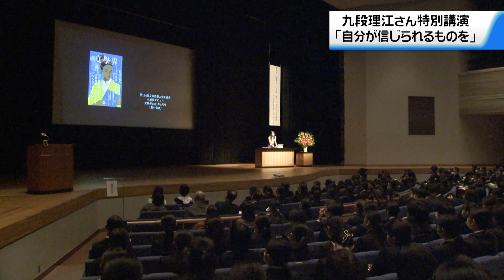【芥川賞作家が講演】石川ゆかりの九段理江さんが金沢で学生たちにエール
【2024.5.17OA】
石川ゆかりの芥川賞受賞作家九段理江さんがきのう、金沢市内で講演し、調理や看護などの道を目指す学生たちへエールを送りました。

この講演会は、石川を中心に専門学校などを運営する国際ビジネス学院の開校20周年を記念して行われたものです。
ことし1月に芥川賞を受賞し、かつて、学院の講師を務めた経験のある作家の九段理江さんが学生たちを前に、デビューするまでのエピソードなどを語りました。その中で、新人賞を受賞した後に、ジムに通って体を鍛えたことで精神が養われ、次の作品作りにもつながり芥川賞も受賞できたと自身の経験を紹介しました。

九段理江さん：
「すべての物事は自分の精神の問題だと思っている。全部がメンタル次第。」
「スポーツも大体結果がついてくるのはその時のメンタルが一番大事だと思っているんです」

小説に限らず、物事に真剣に取り組んだり、現状を変えたいと思ったら、自分が信じられるものがあると強いと話し、何か1つでも自信が持てるものをつくる大切さを伝えていました。